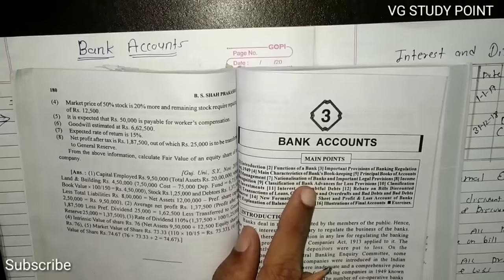#1 Bank Account બેન્કના હિસાભો | Rebate On Bills Discounted | Guj.uni.2018 Solution | B.com Sem 3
Ch-3  Bank Account બેન્કના હિસાભો
Method:- Rebate On Bills Discounted
B.com Sem 3
Guj.uni.2018 Solution
Corporate Account
Gujarat University

* Operations Research
* Corporate account
* Statistics
* Financial account